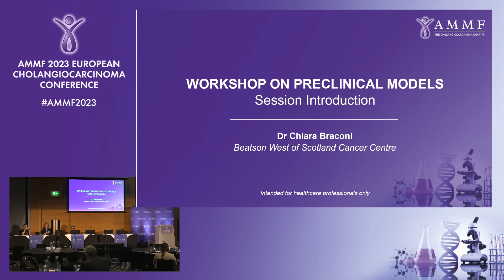Day 3 - introduction to the session